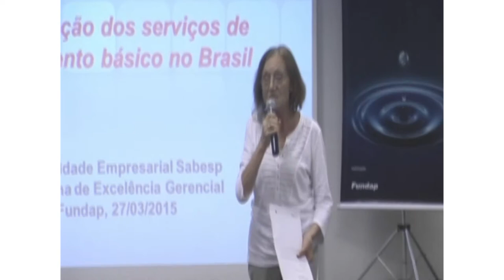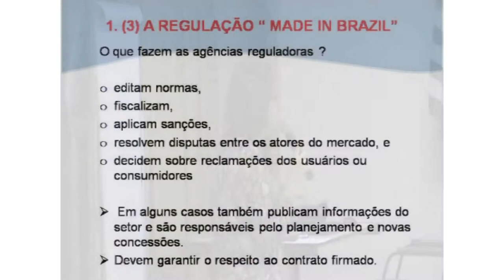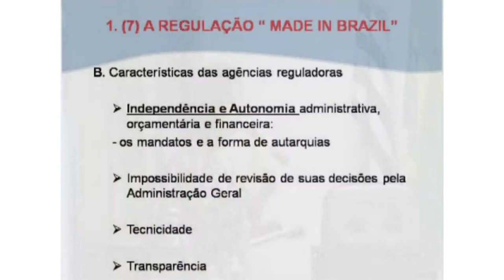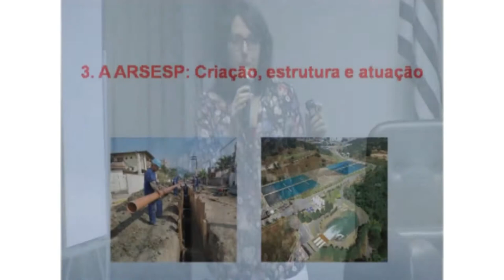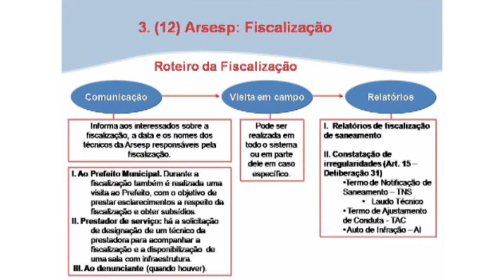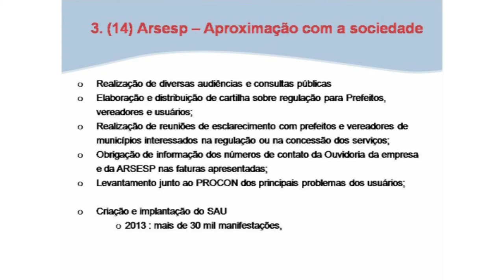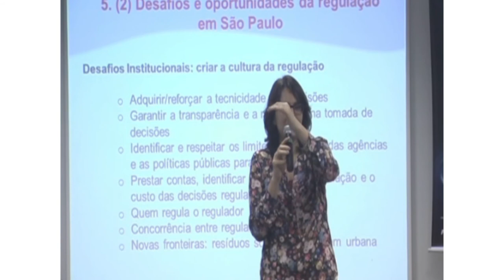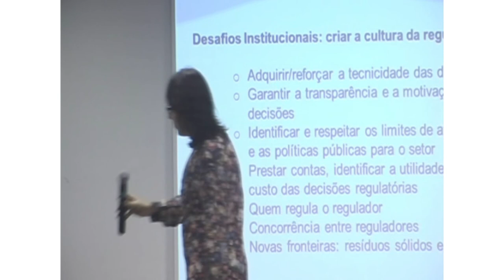A regulação dos serviços de saneamento básico no Brasil - Karla Bertocco e Fernanda Meirelles [2015]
Palestra realizada no âmbito do Programa Excelência Gerencial da SABESP

Data: 27/03/2015

Realização
Escola de Governo do Estado de São Paulo - Egesp